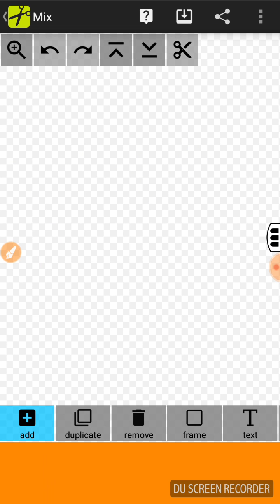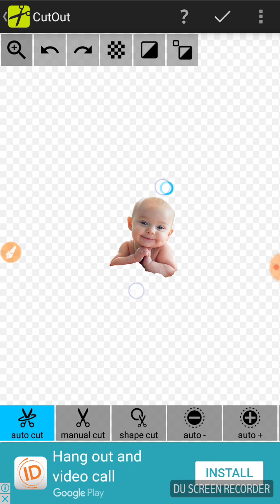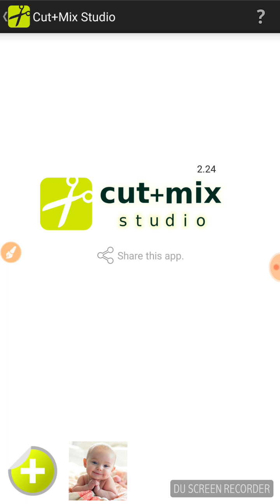How To Remove Background Without Photoshop || Varieties Niche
How To Remove Background Without Photoshop
Hey, In this video I'll show you how to remove background in Photoshop CS6 in just 2 minutes.

There are several methods to delete background in photoshop. I this video I explained a simple easy to follow method that you can apply to simply remove background of your photos and  can even add any other custom background to your photos.

In this video tutorial the main toos that we'll be using are quick selection tool, eraser and move tool. With these 3 simple tools we'll be easily able to erase the background of our image.
How To Exchange Money USD, bitcoin To Taka Full Bangla Tutorial With Payment Proof || Varieties Niche || 2017 ||

Hey.

                                       || Varieties Niche ||

প্রতিদিন মাত্র ১-২ ঘন্টা কাজ করে ইনকাম করুন ১০-১৫ হাজার টাকা ||

OK Pay একাউন্ট করেই ইনকাম করুন ৩০০০ টাকা ||

Earn 5$-10$ Per-Day ||

2000 GB পর্যন্ত বাড়িয়ে নিন আপনার মেমরি স্পেস ||

মুখে Bangla Sentence বললেই ইংলিশে ট্রান্সলেট হয়ে যাবে ||